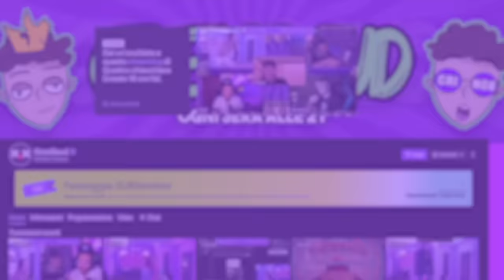SFIDA A BLACKJACK DAL VIVO CON FILIPPO CHAMPAGNE E NEVIO LO STIRATO!!🃏🎪 *fake money* w/Jody, Gioee